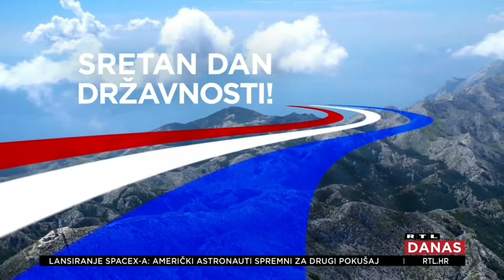AS AERIAL_Showreel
Professional aerial recordings for film, documentary and TV